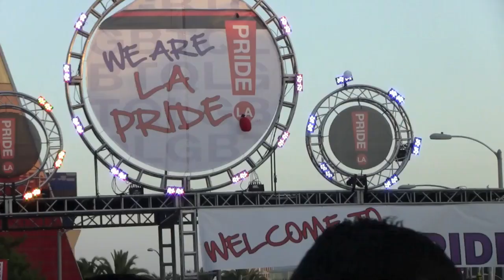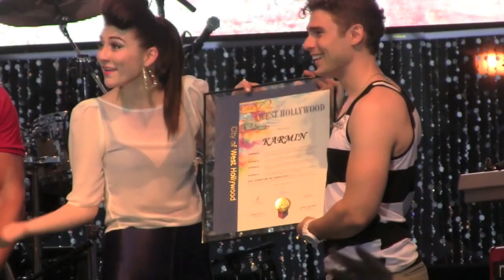KARMIN LIVE LA PRIDE 2012.mov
by KEVIN LINDSAY

KARMIN LIVE PERFORMANCE LA GAY PRIDE 2012